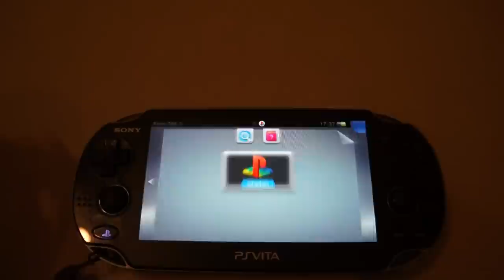3.35 PS1 Loader by Total_Noob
Hi, here's Total_Noob, first of all, I'm still here, but not back to the scene (yet). I just want to show you some cool stuff on my Vita.
Secondly I want to explain you guys why I often appeared/disappeared. There are people who think that I just want some drama or attention, but this is not true. I have never said by myself that I want to leave the scene, no there were always people who shouted out loud these things and made them public.
Of course when you don't hear anything from me for a long time it means that I am busy. I don't always have time for PSP/PS Vita, so I just sit quiet in the background.
But the last time there was a reason why I disappeared. Acid_Snake leaked two of my kernel exploits plus the PS1 exploit on which I worked the most...who wouldn't be angry? I was pissed off because the scene was even happy about the leaks and didn't know its damage.
In addition I made many haters, particularly The Zett this ugly bastard shouts out loud that I'm a fag because I don't share my TN-V source code? WTF?! It's my own project on which I worked for 3 years and this motherfucker, who can not even write a single line of code, thinks that he can insult me? I'm the only one who can decide what to do with my own written code.
Just saying...

Back to the video. As I can now play PS1 games again I can finally forget the leak Acid_Snake did.

The 3.35 PS1 Loader is planned to be released some time, maybe this coming spring or summer (when the moment is right). But only if The Zett and other haters leave me in peace.
Also it is planned to upgrade the current PSX Loader to add plugins support, support for more than 16 games, Playstation TV support (this will be released earlier).
Btw, if anybody can donate me a Playstation TV I can fix the control bug faster. I already tried to, but it's a weird problem where remote testing is difficult.

Anyways, happy new year! Yeah, it's a bit late to say :P
Total_Noob

If you want to support me you can donate me a small amount of money, I would be very pleased.